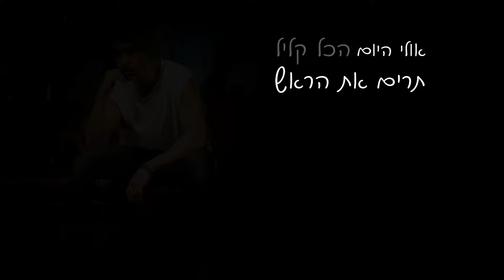אייל שחר - עומד על צוק (Prod. By Nadav Shpilman)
עומד על צוק
מילים: אייל דסאו
לחן: אייל שחר
אנשים לא מבינים
קירות לאט מתקלפים
ואני בועט אני נושך
לא מבין לא מוכן
נגמר לי הזמן
לא חולם לא נרדם
נגמר לי הזמן

אולי אני סתם עומד על צוק
אולי כל העולם עסוק
אבל אני הולך
אני מוכן
אולי אני סתם עומד בחוץ
אולי כל העולם לחוץ
אבל אני הולך רחוק מכאן

אולי היום (הכל קליל)
תרים את הראש (הכל מקובל)
תסתכל לצדדים (מסכות)
נמאס מלחשוש (זולות לכולם)
כי כל יום שעובר (מזומן, מקולל)
נהיה מאוחר (עוטף אותך)
נגמר לי הזמן
נגמר לי הזמן

אבל אני הולך
אני מוכן
אבל אני הולך רחוק מכאן (נגמר לי הזמן)

השיר הוקלט באולפני הוקס (HOOX)
עיבוד והפקה מוזיקלית: נדב שפילמן, דור דקל וגיא קחלון

צילום עטיפה: שלומי ניסים

הפקה ועריכת וידאו: אורלי יקואל

הפצה עצמית. כל הזכויות שמורות לאייל שחר.